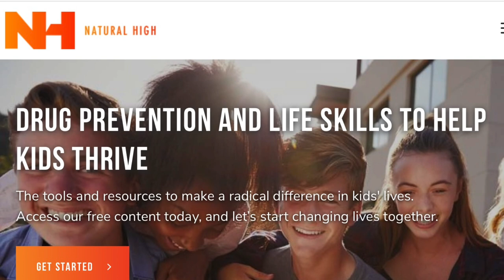Bogota High School - The Morning Show - 10.25.22